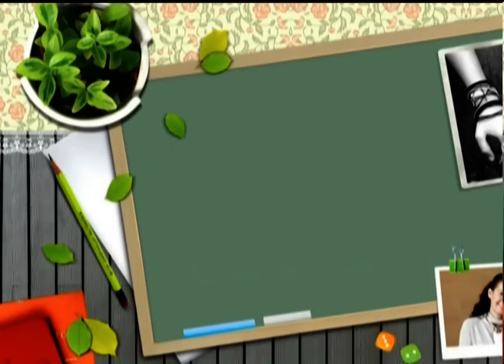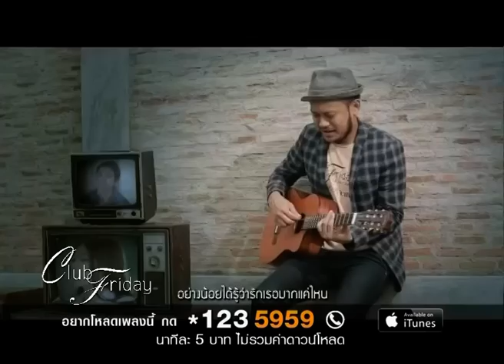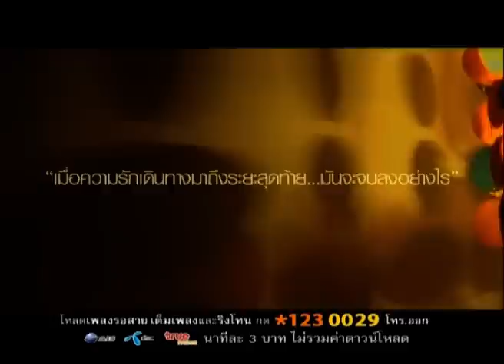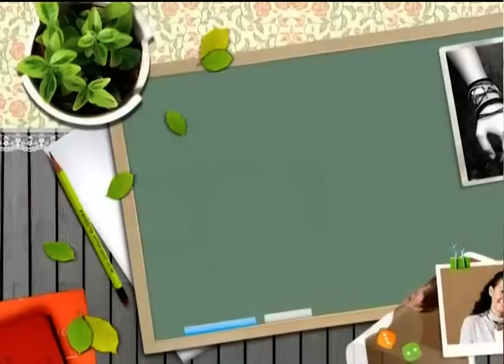Club Friday "ยิ่งรัก..ยิ่งห่าง" (13 มิ.ย. 2557)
Club Friday "ยิ่งรัก..ยิ่งห่าง"
มีเหตุผลหลายอย่าง สำหรับคนรักกันที่ทำให้ ยิ่งรัก ยิ่งห่าง